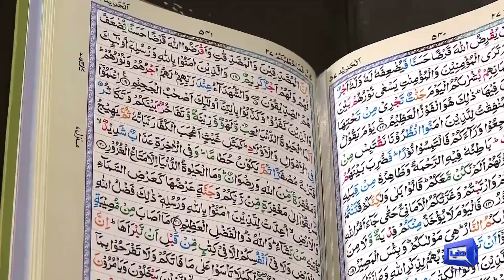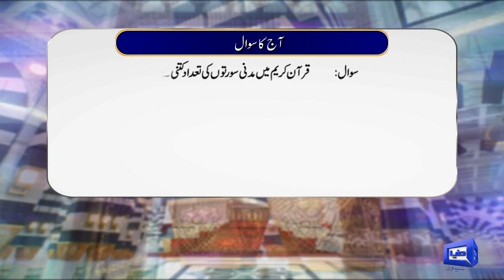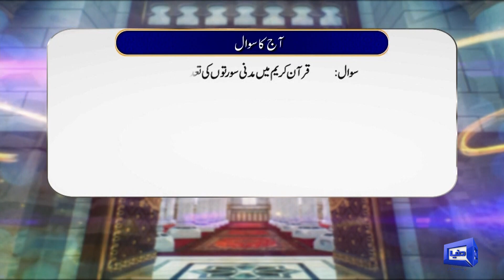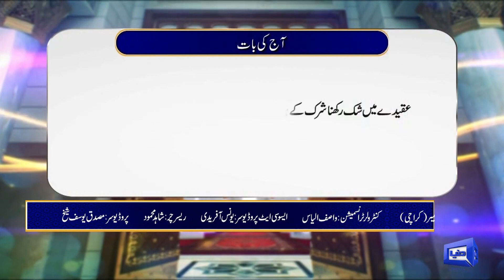Payam e Subh With Aneeq Ahmed | 09 Jan 2024 | Dunya News